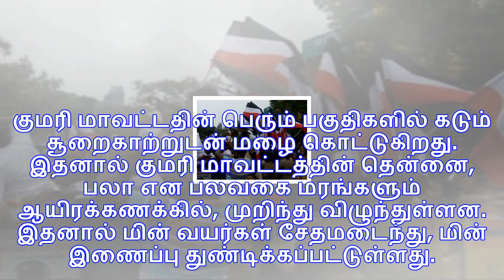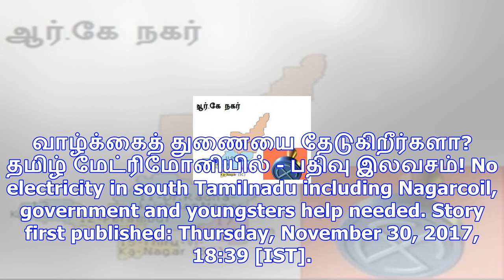மின்சாரம் இல்லாமல் மக்கள் தவிப்பு.. சென்னை வெள்ளத்தை கண்முன் கொண்டுவரும் நாகர்கோயில்.. உதவ விரைவீர்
நாகர்கோவில்: மழை மற்றும் பலத்த காற்று காரணமாக, தலைநகர் நாகர்கோவில் உட்பட கன்னியாகுமரி மாவட்டத்தின் ப...